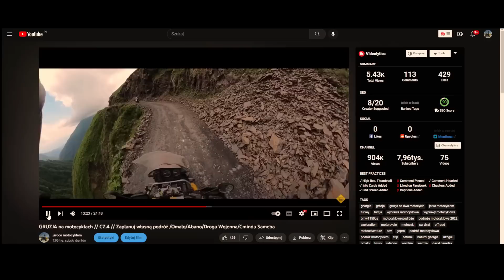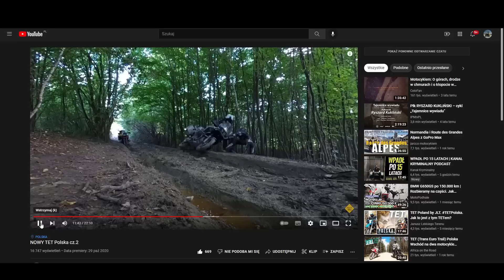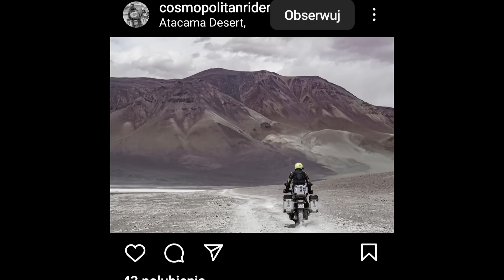OPONY DO WSZYSTKIEGO - Heidenau Scout K60, Motoz GPS, Motoz Adventure, Michelin Anake , Mitas E07+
Subiektywna opinia o oponach ADVENTURE ale nie tylko. Kilka zdań o wrażeniach z jazdy na wszystkich przedstawionych gumach, na podstawie przejechanego dystansu przekraczającego 100 000 km.
00:00 Wstęp
03:08 Metzeller
05:04 Heidenau Scout K60
09:47 Motoz Tractionator GPS
13:10 Michelin Anake Wild
13:35 Mitas E07+
15:55 Motoz Tractionator Adventure

Na takich oponach dojechałem do Tadżykistanu, przejechałem Pamir Highway, przełącz Akbajtal, Bałkany, Alpy i jej najwyższą drogową przełęcz Col du L'Iseran, przylądek Cabo da Roca w Portugalii, Gruzję z jej najniebezpieczniejszą droga świata... i wiele, wiele innych